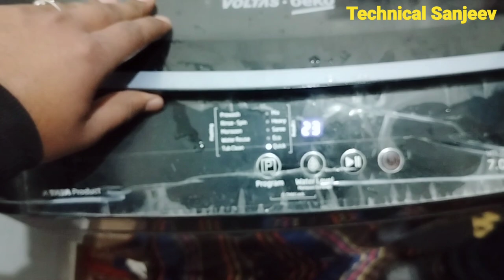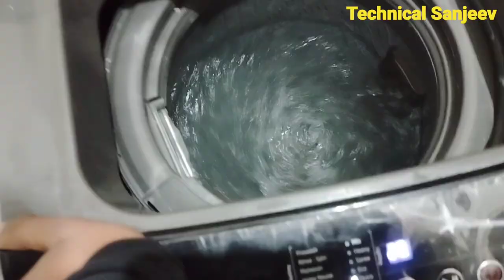Fully automatic washing clutch assembly Replacement!!Fully Auto washing मशीन का Gear Box बदलना सीखे।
How replaced Washing machine clutch assembly
Fully automatic washing clutch assembly
fully automatic washing machine gear box replacement
Voltas fully automatic top load washing machine clutch assembly Replacement
Voltas fully automatic top load washing machine Gear box Replacement
Automatic washing machine Sound problm
Fully automatic washing machine Sound problem
Fully automatic washing machine motor replaced
automatic washing machine ki clutch assembly kaise change kare
automatic washing machine Gear box kaise badle
automatic washing machine me wash karte time awaaz kar rahi hai machine

Wash not working in fully automatic washing machine
What is mechanism in

please support.

Thanks

Sanjeev Thakur

Technical Sanjeev